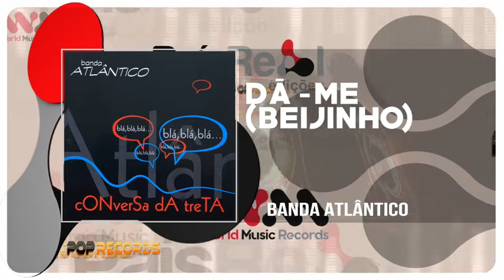BANDA ATLÂNTICO - Dá-me (Beijinho)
Pop Records uma label de referência.

Coloque um like e Subscreva o canal País Real para ser o primeiro a ver os nossos vídeos!